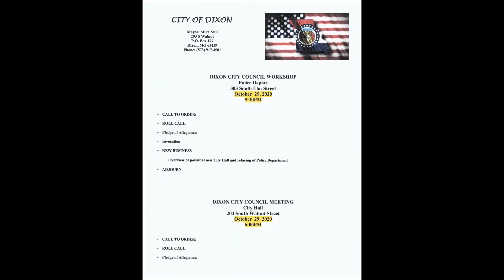October 29 2020 Workshop AE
Video of the council workshop held on October 29, 2020 concerning the moving and remodeling of the City of Dixon Missouri City Hall to provide a no-touch facility due to the COVID-19 pandemic. The only funding discussed for this project is the CARES funds received by the  State of Missouri available to businesses and governmental entities. To secure the CARES Funds a governmental entity has to pay for the work and then submit a request to the Pulaski County Cares Find Committee for reimbursement. The application to request reimbursement for city expenditures include the submission of receipts and invoices for the work that has been completed as part of the application package. This video was recorded by a private citizen who is not an elected or appointed official or employee of the City of Dixon Missouri. The video was recorded using a hand held camera in accordance with the Missouri Sunshine Law, Chapter 610 of the Revised Statues of Missouri.